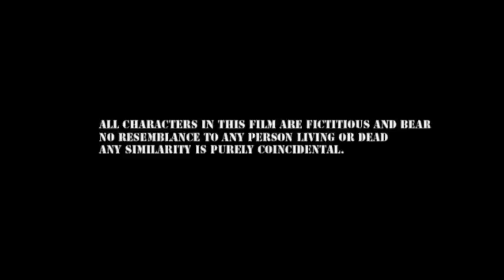'DREAMS..???' Part 1 of 2- A FILM BY ROCK STORIES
'DREAMS..???' is a Science/Psychology related film. It's informative as well as an entertainer. There are many DOUBTS related to DREAMS (their functioning and the reasons behind them), which are yet to be answered. There are around 7 such questions, which are mentioned in the climax of this film. Pls follow them..they don't have proper explanations in REALITY too!!

*Pls listen to the DIALOGUES of this film carefully*

**GREEN MAT SCENE: There's a 50 seconds VFX scene(DINOSAUR DREAM EPISODE) which was SHOT using GREEN MAT TECHNOLOGY, by our Director M.A. Rajesh**